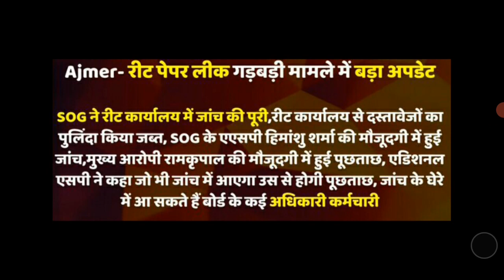Reet bharti dhamaka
reet bharti update